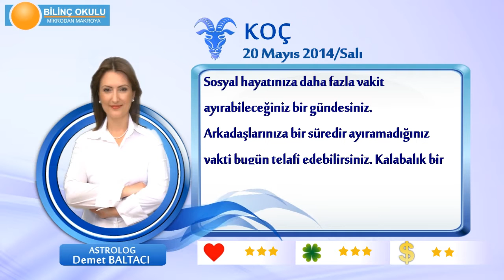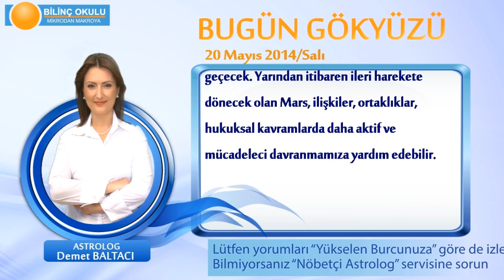KOC Burcu, GÜNLÜK Astroloji Yorumu,20 MAYIS 2014, Astrolog DEMET BALTACI Bilinç Okulu